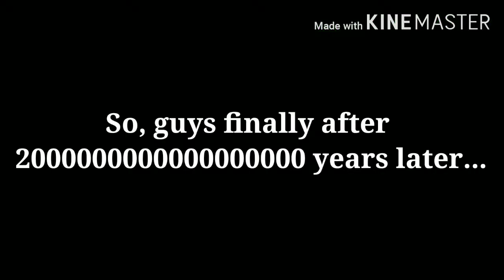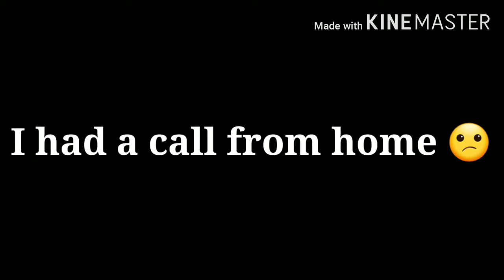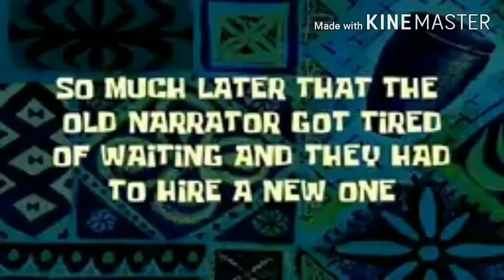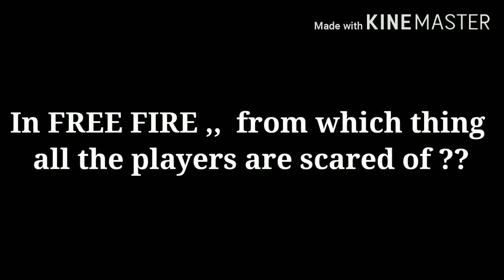Noob Adam Prank with enemies || Free Fire Battle grounds || Abhisek Online || OP BOOYAH MATCH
So guys last me jo question hai uska ans. Dena aur mai bhi uska answer next video mai bata dunga ,, please channel ko subscribe kariye aur mai milta hoon aapse agli video mai ,, take care and good bye. STAY HOME STAY SAFE 😘